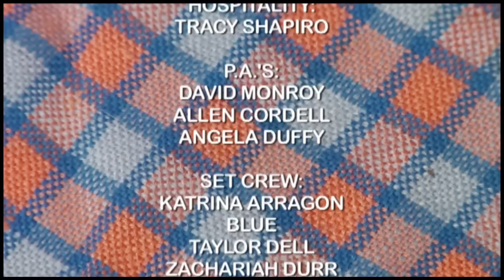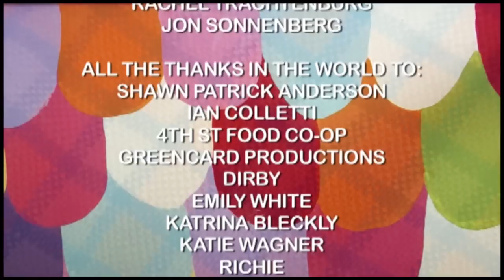Rachel Trachtenburg's Homemade World Episode #2 (Part 2)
To purchase the Homemade World soundtrack CD and other show items go

Rachel Trachtenburg's Homemade World - Indie-Children's Show reminiscent of 1970's shows (H.R. Puff n Stuff, Partridge Family.) A day in the life of teen Rachel Trachtenburg and her family with their wild-man landlord (Andrew W.K.) and their incompetent managers (Murray Hill and Kevin Allison.) Filled with music, fun, and cats and mice